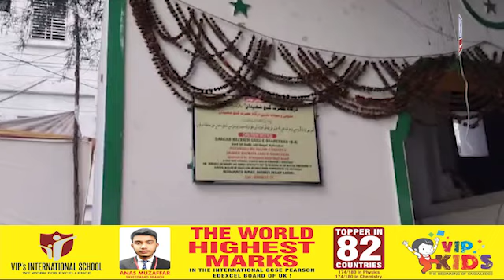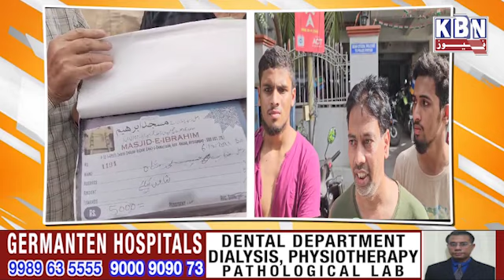Sach Kya Aur Jhooth Kya hai Dargah Gunje Shaheedan Jhirra Mein Hua Hungama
Sach Kya Aur Jhooth Kya hai Dargah Gunje Shaheedan Jhirra Mein Hua Hungama | KBN NEWS | Hyderabad News | Kbn Urdu News Channel Hyd | For More Watch at